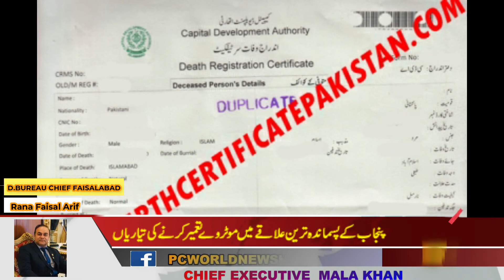حکومت پنجاب نے مختلف سرٹیفکیٹس کی فیسوں میں ہوش ربا اضافہ کر دیا۔